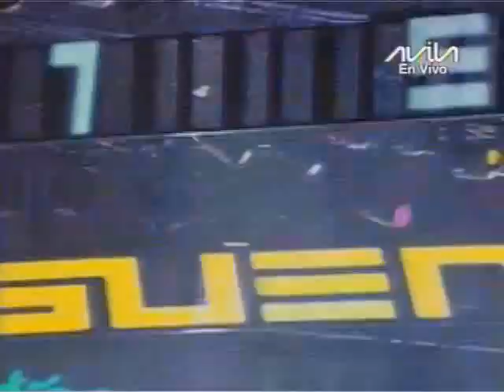Suena Caracas 2015: Roberto Antonio, Potro Álvarez, Calle C y otros del merengue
Plaza Diego Ibarra, Caracas, venezuela, 26 de noviembre de 2015. Evento organizado por la Alcaldía de Caracas, el Gobierno del Distrito Capital y el Gobierno Bolivariano del presidente Nicolás Maduro. Transmitido por los canales públicos AVILA TV con apoyo de VIVE TV.